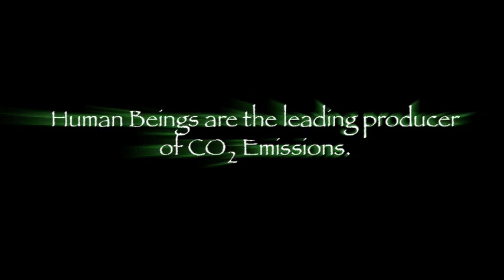Green FULL Trailer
Full length trailer for the upcoming feature file, Green.  In the near future, Green Agents enforce a lottery that eliminates CO2 emissions by executing randomly selected citizens of the Corporate States.